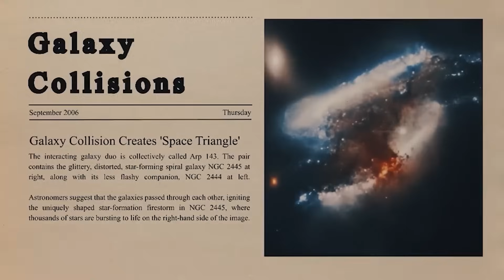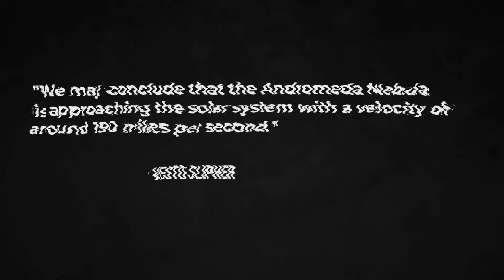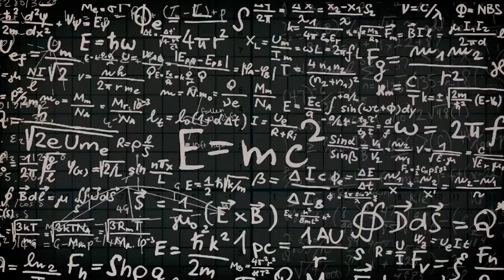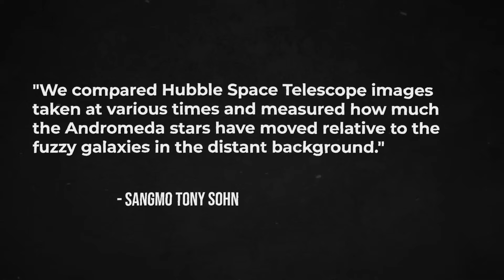The Andromeda And Milky Way Galaxy Collision has Begun. Should We Worry?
The degree to which people should be concerned about something as significant as extinction is up for debate. Others contend that the issues of today are more significant than the subject at hand, despite the fact that controversial tech millionaires like Elon Musk and Peter Thiel have financed groups devoted to researching the dangers of disruptive technology. On the other side, we are all enthralled by space and galaxies and are frequently lured to fictitious films that center on the topic. But one of the imagined realities of galaxies merging is actually occurring right now. Our Milky Way galaxy's closest neighbor, the Andromeda Galaxy, is heading directly in our direction.